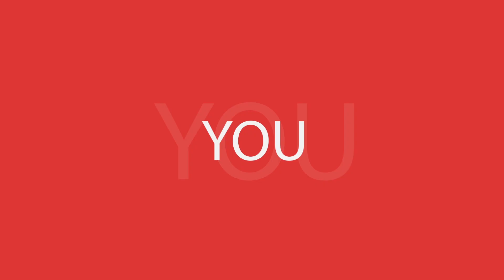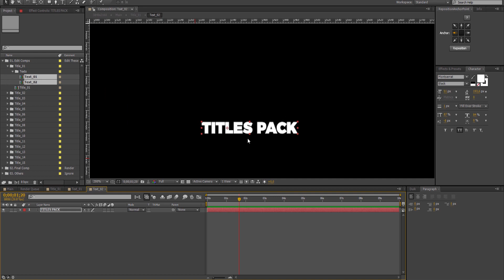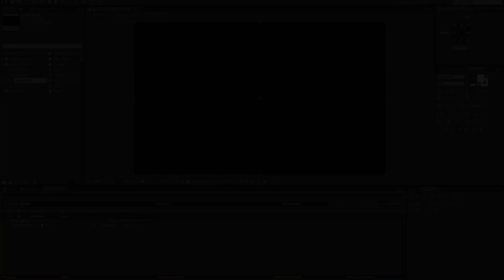This is Titles - Free Download After Effects Templates + Tutorial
After Effects CC 2015, CC 2014, CC, CS6 | No plugins | 1920x1080 | 46 Mb

PROJECT DETAILS:
• 25 Minimal Titles
• Easily customizable
• 4K resolution
• No plugins required
• Modular Structure
• Works with After Effects CS6, CC, CC 2015 and CC 2017

You can get the full version in the store MegaStore.